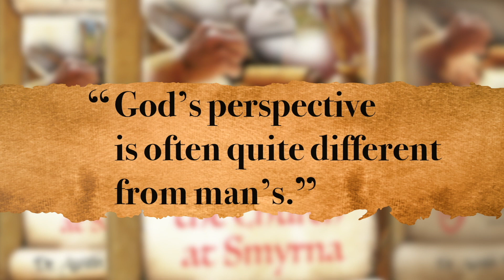"Emmanuel" - Evangelist Jennifer Mohammed - Friday 22nd. December, 2023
Welcome to our TCC Family Channel, glad you are here.

Date: Friday 22nd. December, 2023
Minister: Evangelist Jennifer Mohammed
Message Title: "Emmanuel"

* Visit our Youtube playlist for more messages and series from our Apostle Dr. Austin J. de Bourg
* Download our free TCC app in Google and Apple Play Store - To get inbox messages and more...